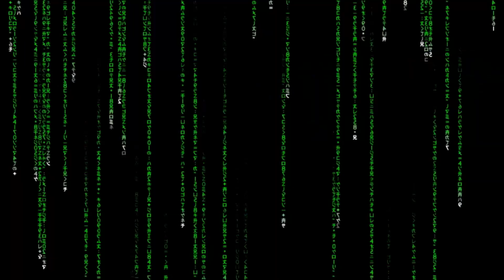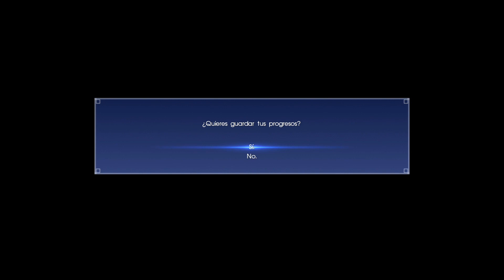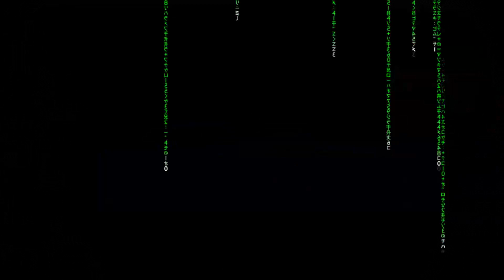Final Fantasy XV DLC Episode Prompto #2 - Verstael - Gameplay comentado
FinalFantasyXV EpisodePrompto Gameplay comentado de Final fantasy XV, Episodio Prompto, el primer DLC de historia de la llegada del mundo abierto y los combates Hack & Slash a mi saga favorita.

1080p 60fps

Jugado en Ps4 Pro